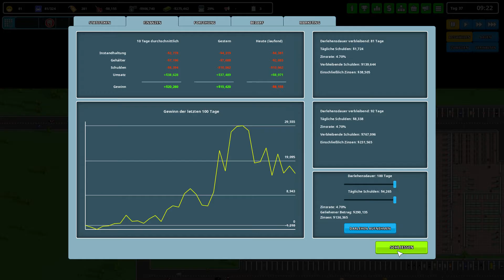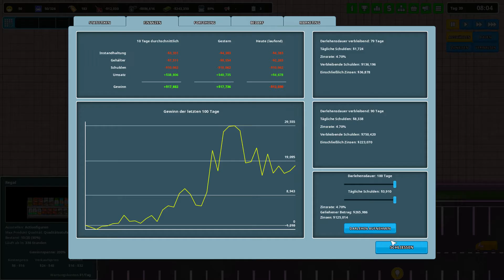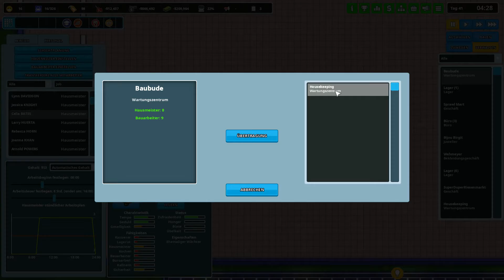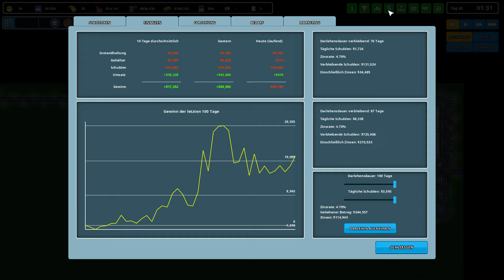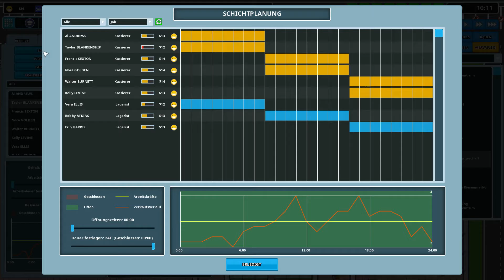Lets play Another Brick in the Mall Episode 005 - Die Supermall nimmt Formen an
Voller Erwartungen geht es an die nächste Episode, bald wird die Mall eröffnen